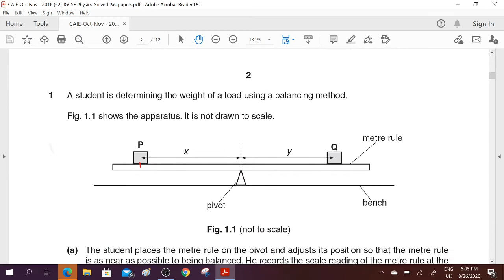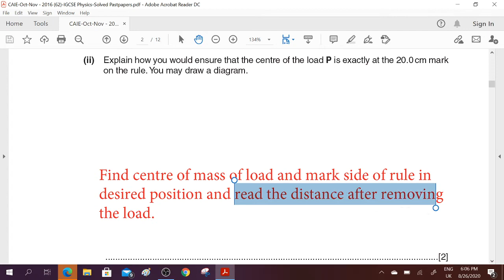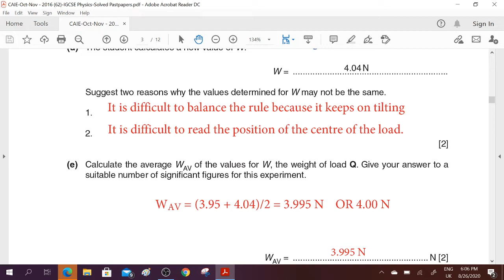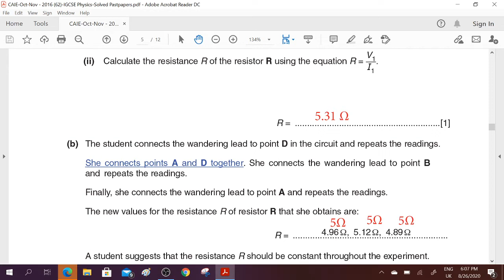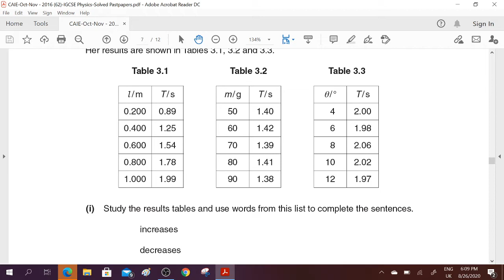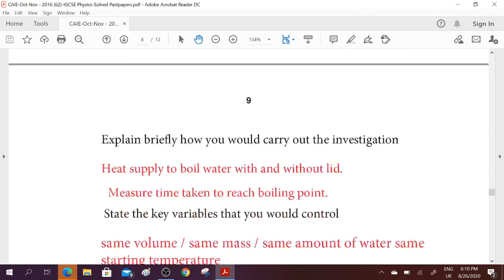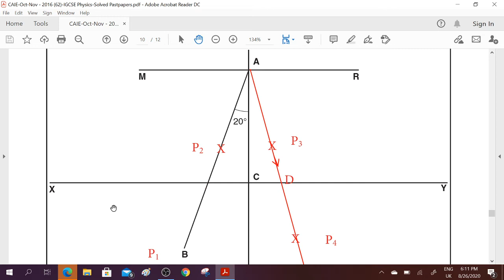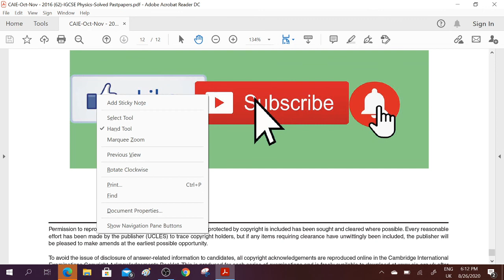CAIE-Oct-Nov - 2017 (62) IGCSE Physics-Solved By Raza Kayani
This lesson has been recorded by Raza Kayani for IGCSE/GCSE O & A-Level Physics for the students of University of Cambridge CAIE worldwide Examination on the topic of S.I. Base Units & Base Quantities, S.I. Derived Units & Derived Quantities. This lesson is useful for CBSE, Matric & F.Sc., Physics Students worldwide. This lesson can be used to solve IGCSE/GCSE O & A-Level Physics Pastpapers.